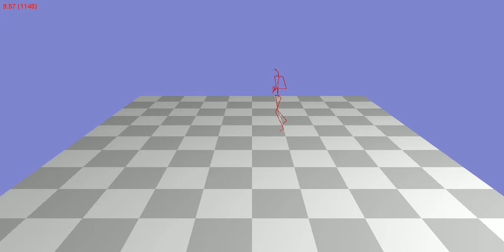Animation 60_12